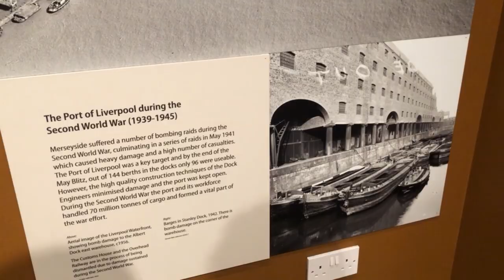I TRIED BUBBLE TEA